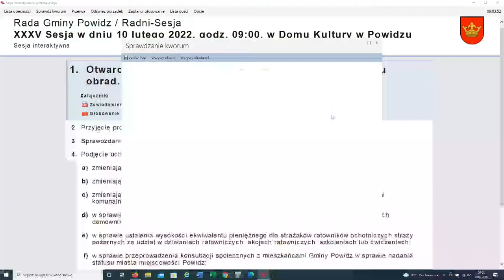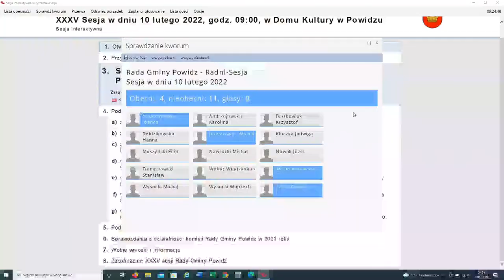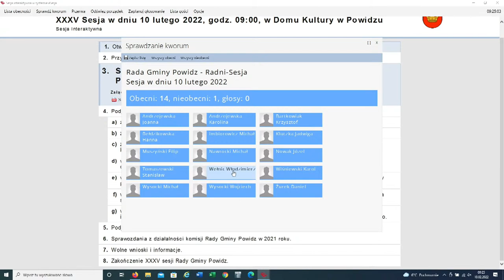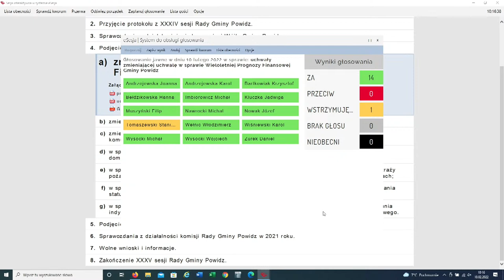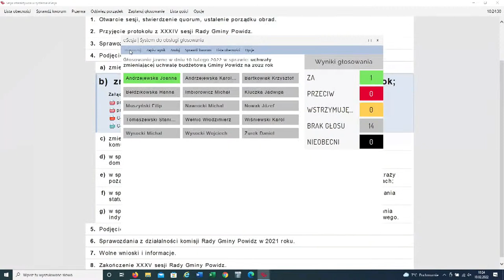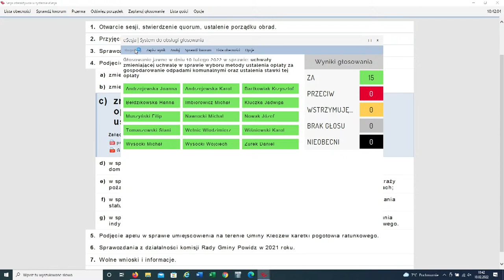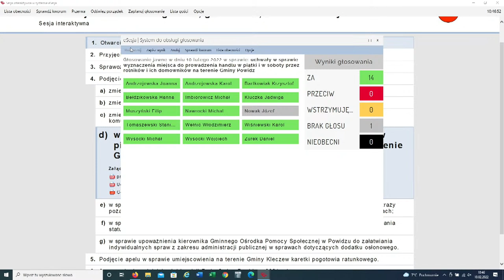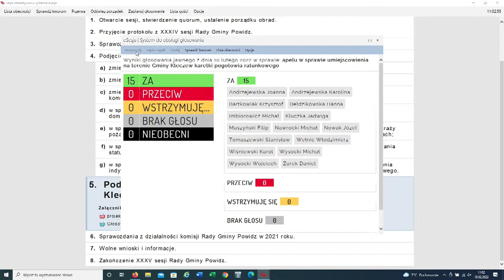XXXV sesja Rady Gminy Powidz - transmisja na żywo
XXXV sesja Rady Gminy Powidz, 10 lutego 2022 r., godz. 09:00.

(Materiał wideo uzupełniony o automatyczne napisy)